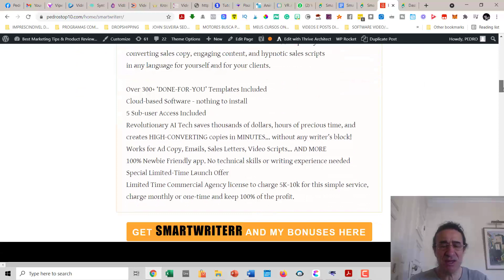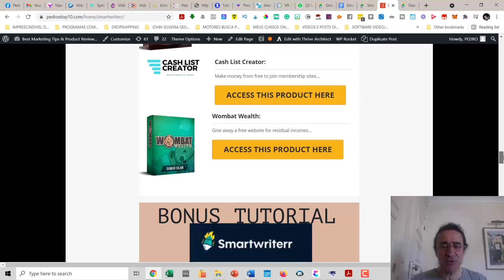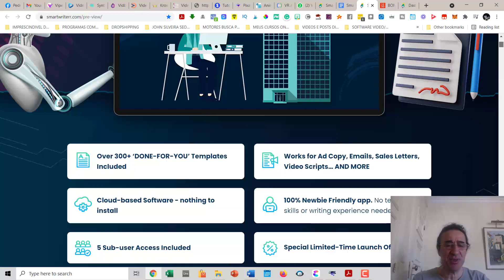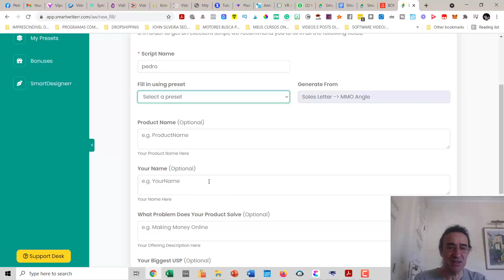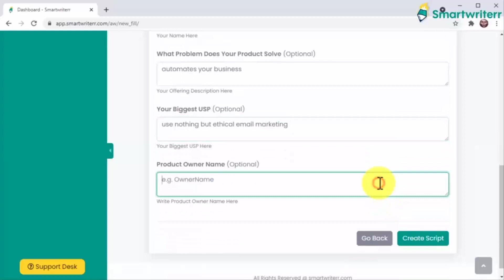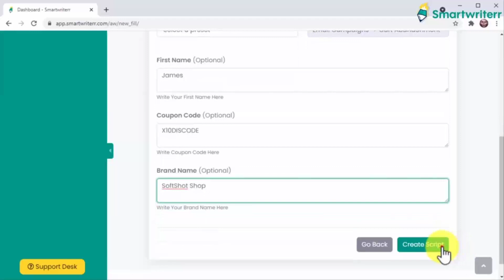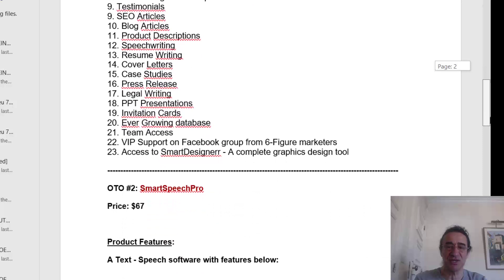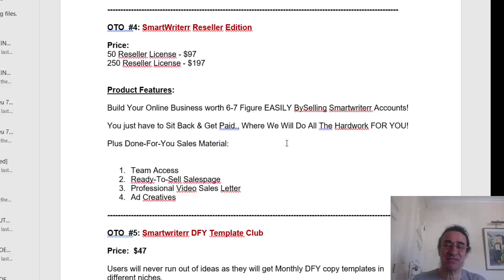SMARTWRITERR review demo ♠️ Script generator ♠️ SMARTWRITERR + 40 TOP Seller BONUSES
How I Made Over $10 000 in my first 60 days at this training▶️

Welcome to SMARTWRITERR review demo ♠️ Script generator ♠️ SMARTWRITERR + 40 TOP Seller  BONUSES

What is SMARTWRITERR about ?
Smartwriterr is a A smart software which empowers entrepreneurs & Business Owners to write high-converting and engaging sales-material with a simple push of a button.

Smartwriterr has done all the heavy lifting for you. So, you can get high converting and engaging sales copies custom written for you and your brand. You just have to publish the content and then sit back while looking over sales flooding-in!

Create Content, Sales Copy, Scripts, Ads,
Emails, Webinars, And More…
Smartwriterr Quickly Creates ANY Kind Of Sales-Copy Or Content
You Need - No More Writer’s Block And No More Struggling To
Come Up With Ideas...
SmartWriterr Smartwriterr harnesses advances in A.I. to quickly create
converting sales copy, engaging content, and hypnotic sales scripts
in any language for yourself and for your clients.

Over 300+ ‘DONE-FOR-YOU’ Templates Included

Cloud-based Software - nothing to install

5 Sub-user Access Included

Revolutionary AI Tech saves thousands of dollars, hours of precious time, and creates HIGH-CONVERTING copies in MINUTES… without any writer’s block!

Works for Ad Copy, Emails, Sales Letters, Video Scripts… AND MORE

100% Newbie Friendly app. No technical skills or writing experience needed

Special Limited-Time Launch Offer

Limited Time Commercial Agency license to charge 5K-10k for this simple service, charge monthly or one-time and keep 100% of the profit.

If you think this is  a good fit for you , check my bonuses below!

i Besides the bonuses described in the video:

1)You will get 1OGgb of amazing   media content ready to import to your scenes.
 2) A Training video on Email Marketing, that will make the difference and boost your open rate and mostly , your click rate, currently selling for $199 .

✅ Join my Facebook Group with lots of FREE training and successful marketers sharing hidden hacks you should know!
i
If you're enjoying  this SMARTWRITERR review demo ♠️ Script generator ♠️ SMARTWRITERR + 40 TOP Seller  BONUSES

I hope you enjoyed my SMARTWRITERR review demo ♠️ Script generator ♠️ SMARTWRITERR + 40 TOP Seller  BONUSES